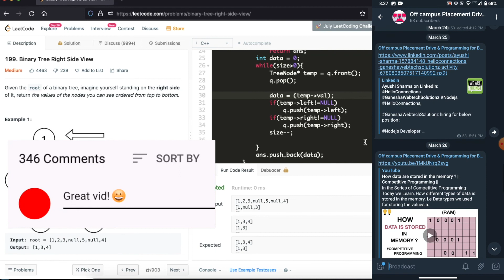Left view or Right View of Binary Tree | Tree Data Structure playlist C++ | Hello World | Hindi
This is the video under the series of DATA STRUCTURE & ALGORITHM in a TREE Playlist. We are going to understand the Right Side View of the Binary tree. We understand How to use Queue data structure for Finding Level Order Traversal.

► 199. Binary Tree Right Side View
Given the root of a binary tree, imagine yourself standing on the right side of it, return the values of the nodes you can see ordered from top to bottom.

Input: root = [1,2,3,null,5,null,4]
Output: [1,3,4]

We also Provide courses on Competitive Programming and Data structure and Algorithms. Please see our Full Playlist on our Channel.

✨ Tags ✨
Left view of Binary Tree
The tree Data structure in Hindi
Right view of Binary Tree
Use of Tree Data structure in real Life
question asked in Google
off-campus placement
how to learn to code for beginners
Practice Tree data structure
tree in data structure
Best Telegram channel for Off-campus Placement drive
Tree in a data structure in Hindi
Tree Full playlist for Beginners